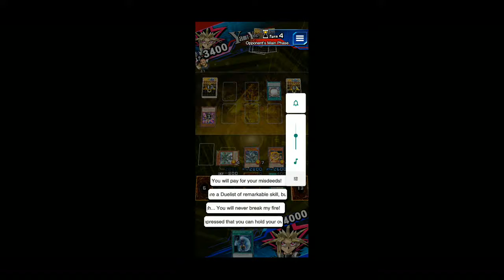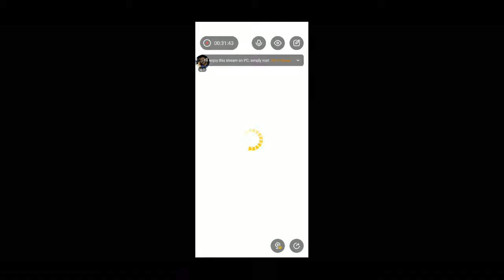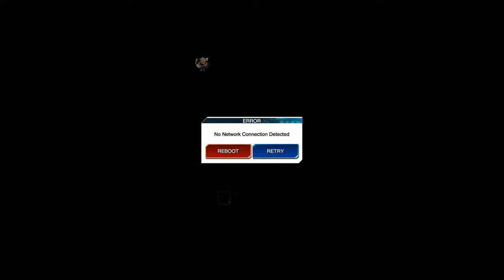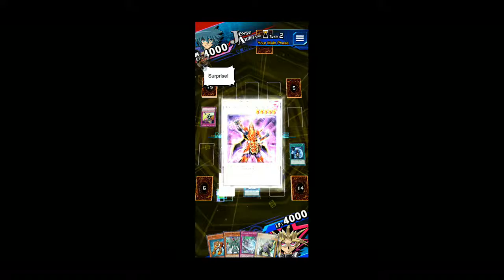KC Cup 2nd Stage